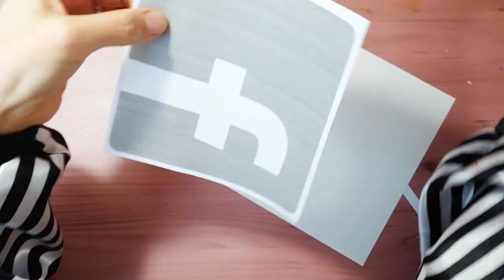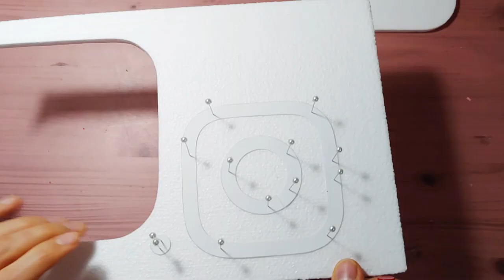How to make social media logo - youtube, facebook, tiktok, instagram -Styrofoam Art-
How to make social media logo  - youtube, facebook, tiktok,instagram  logo~!!

If you enjoyed watching, please click on the subscription.

If you have the logo or character you want,

* 원하시는 로고나 캐릭터가 있으시면 댓글로 적어주세요^^

**Materials**

styrofoam
paper
paints
scissors
pin
glue
cutter
brush
glue gun